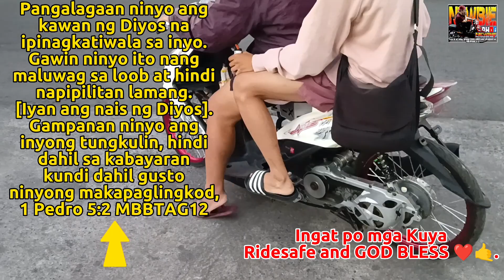Yamaha mio soul | Streetbike concept | Jrp parts